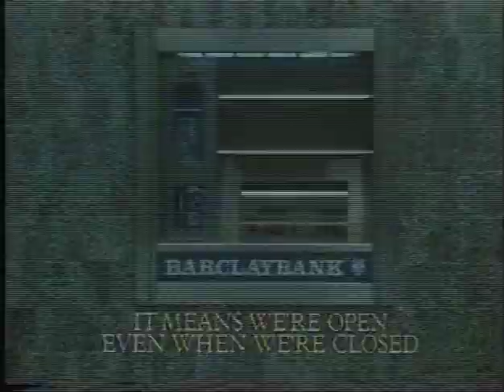Thames Adverts and Continuity 1979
Thames Adverts and Continuity 1979 from The Kenny Everett Video Show. Featuring Barclays Bank Advert with Eric Sykes and Deryck Guyler.